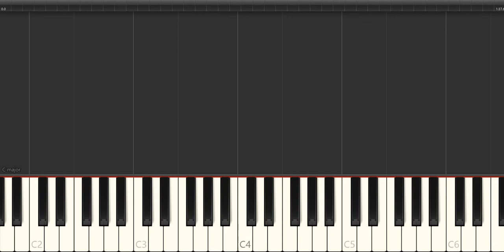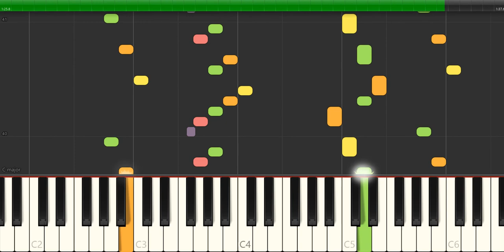Scarlatti - sonata k 241